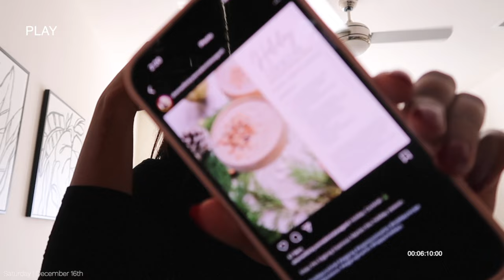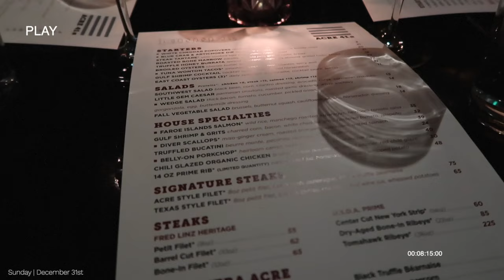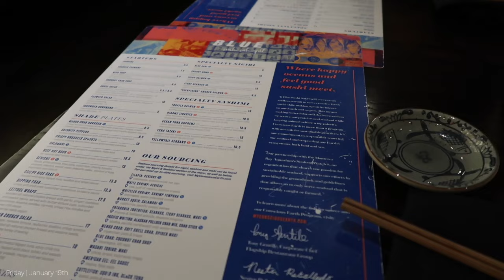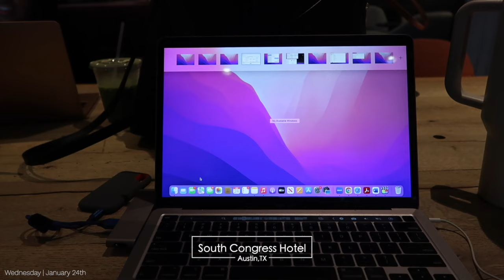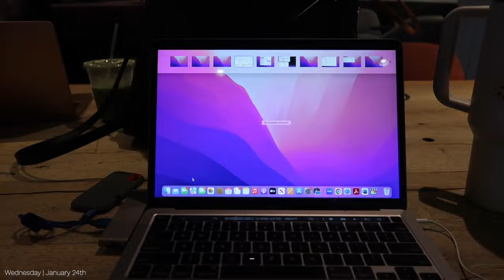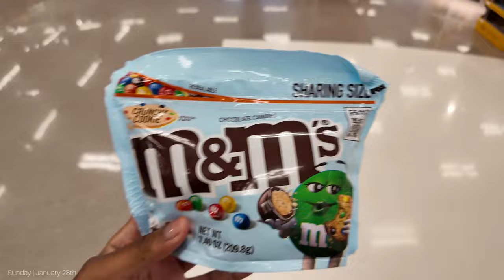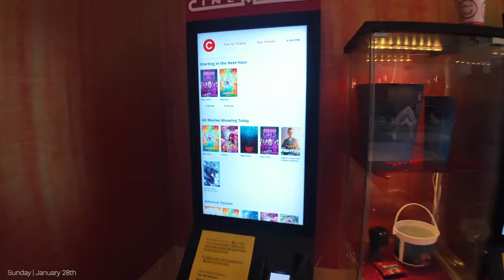WEEKLY VLOG: IT'S A NEW YEAR, LET'S CATCH UP🥰 | COCKTAIL PARTY | MAKING MY OWN WIG? | ALLABOUTASH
I haven't talked to y'all since last year🤪 Let's catch up and see what I've been up to! Make sure y'all are following me on TikTok: @ its_allaboutash 💗

Shop my YouTube videos and post! - ObsessedWith.It

» Water Your Plants:

» Wig Head

Sunday, January 28th
» Mini Camera

00:00-1:01 : Intro
1:01-4:43 : Holiday Cocktail Party🎄
4:43-8:05 : Chill Saturday Reset
8:05-9:50 : NYE Celebration✨
9:50-13:14 : Wine Tasting + WYP Behind The Scenes
13:14-